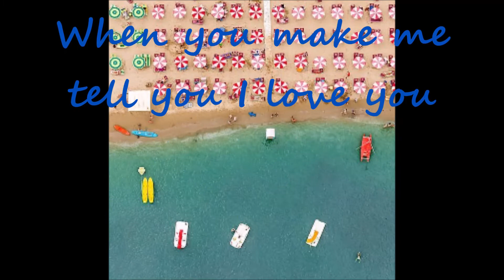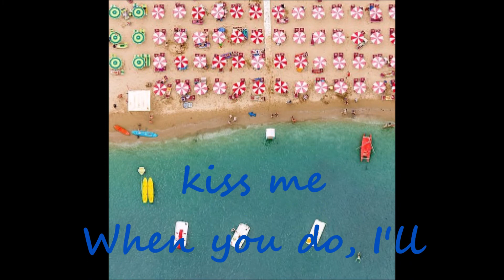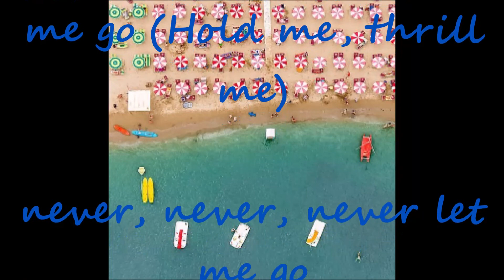Mel Carter - Hold Me Thrill Me Kiss Me Lyrics 1965